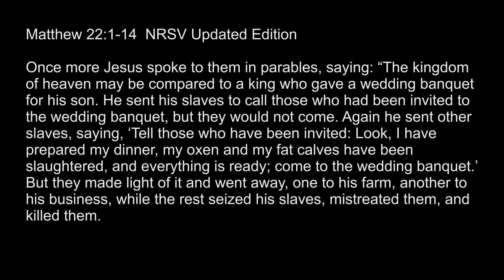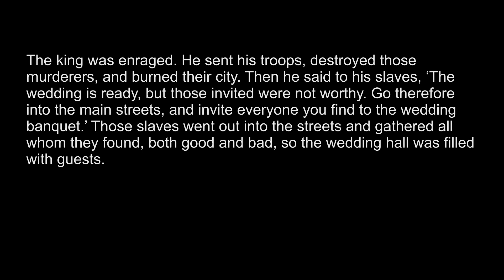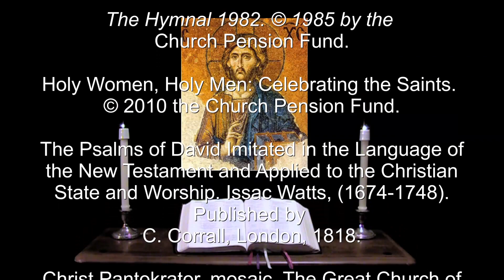8 Dec 2023 Friday Morning Prayer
For YOU are my portion and my cup: It is you that maintain my lot. --Psalm 16:5.

A brief inclusive language version of Morning Prayer for Friday in the first week in Advent. The appointed Scriptures: Psalms 16, 17 & 22; Amos 5:1-17 Jude 1-16 Matt. 22:1-14